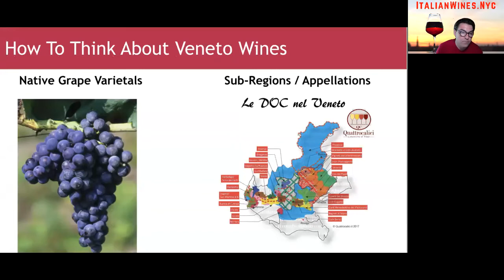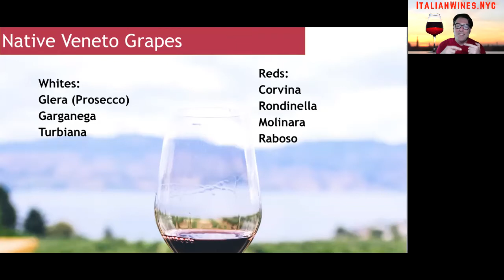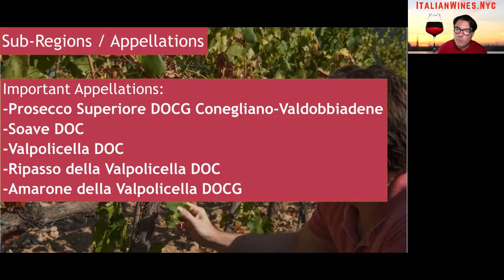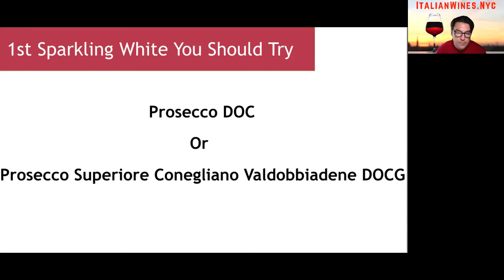Italian Wine Regions - Veneto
Crash course in the Italian Wine Region of Veneto.You’re going to learn exactly what makes Veneto  a unique wine producing region, what types of wines are out there, and where you should begin your journey in tasting these wines.

valpolicella
ripasso
amarone
garganega
glera
prosecco